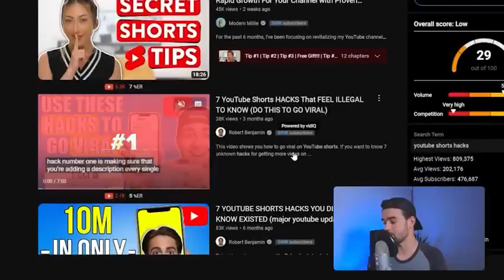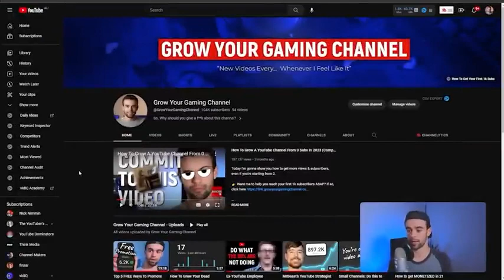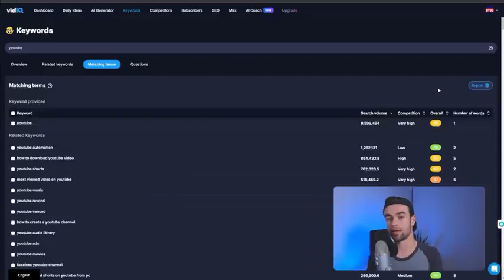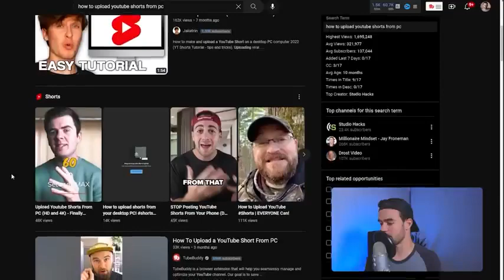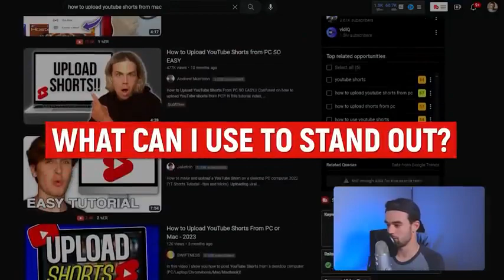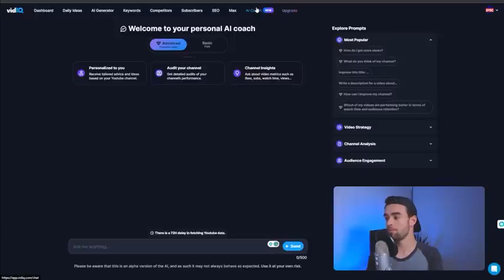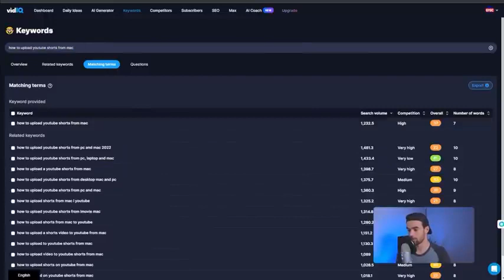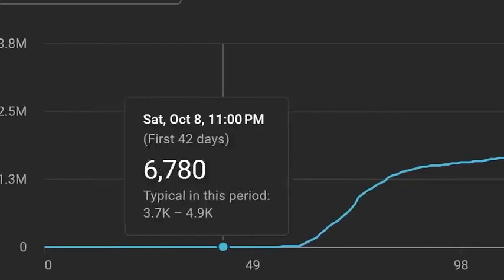You need to do this to grow your account